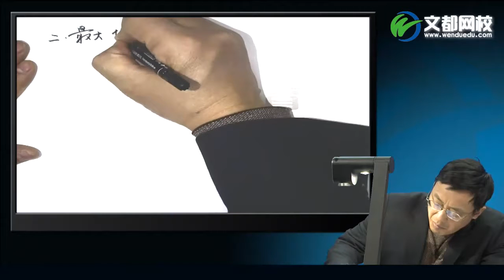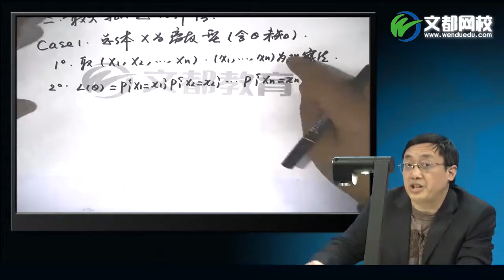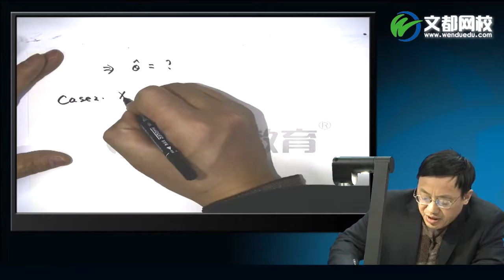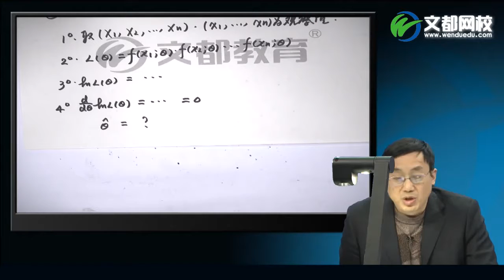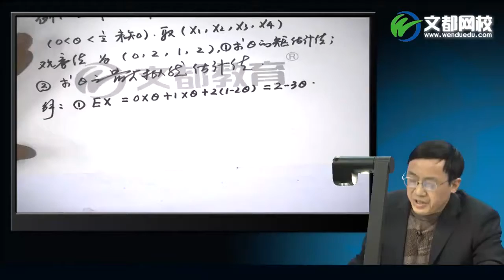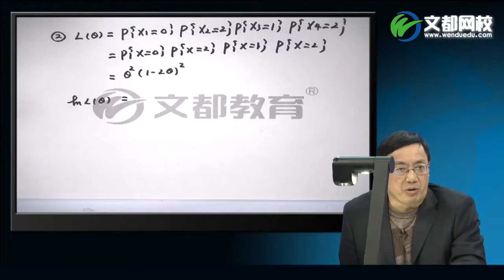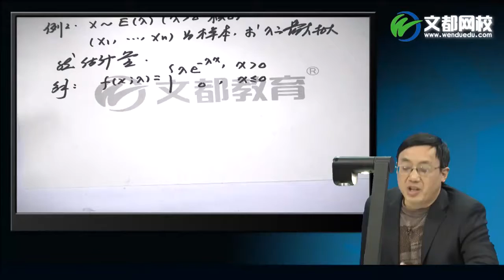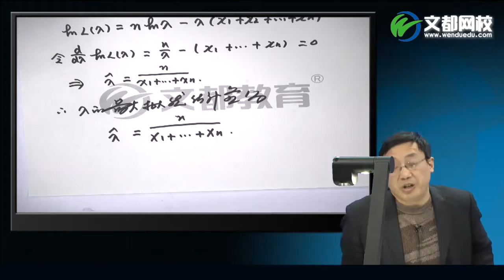概率统计58